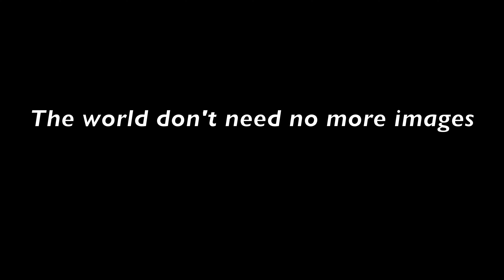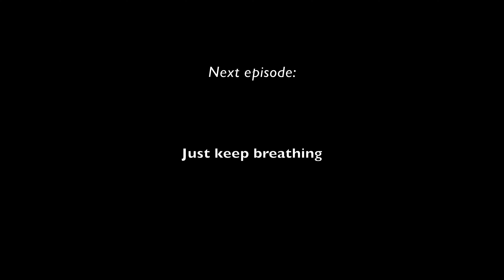The world don't need no more images. Episode 6: Near wins and certain losses.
Near wins and certain losses, episode 6 of photo movie The world don't need no more images.